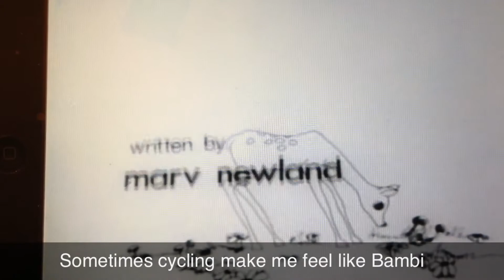Googzilla Bus Driver